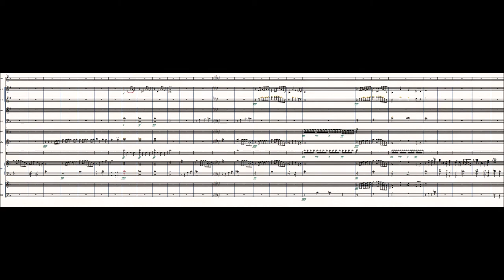The Vast Infinity - Original Composition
I tried my best to create a song that was spooky, dreamy, but fun at the same time.  At first, I was dumbfounded as to how it should sound, but I think the final result fit the criteria at least somewhat well.